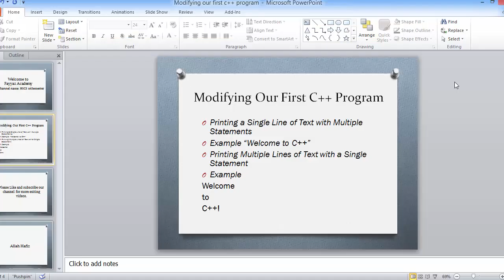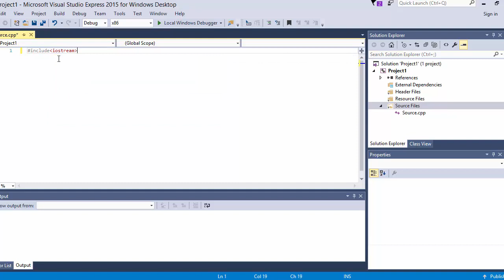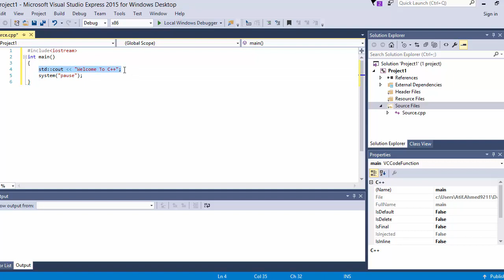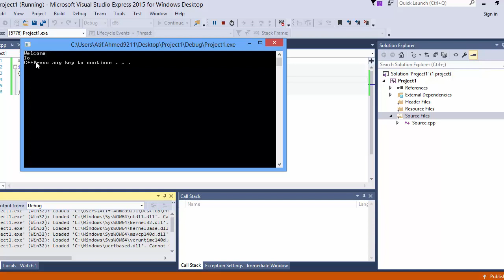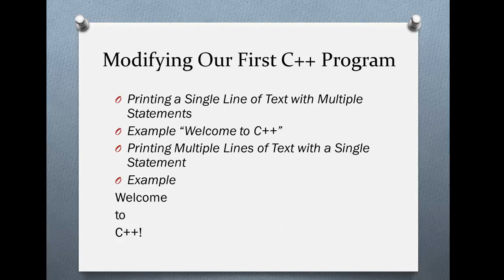modifying our first c++ program in urdu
Assalam-o-Alaikum Friends! I'm here.In this video we will learn how to modify our c++ program by using escape sequence character

printing a single line of text with multiple statements
printing multiple line of text with single statement